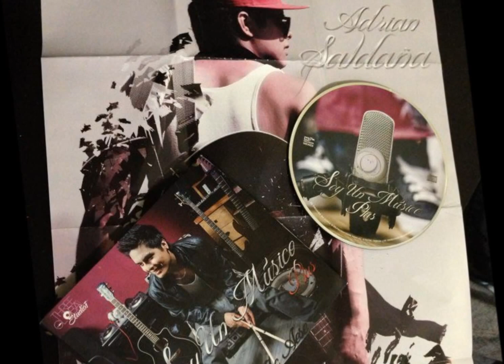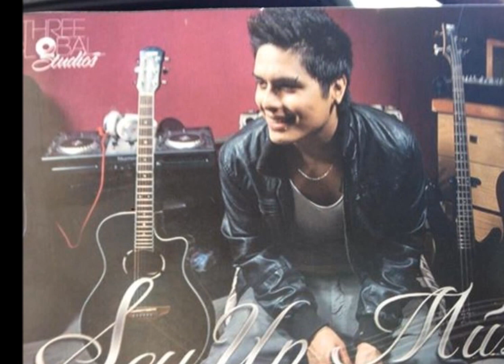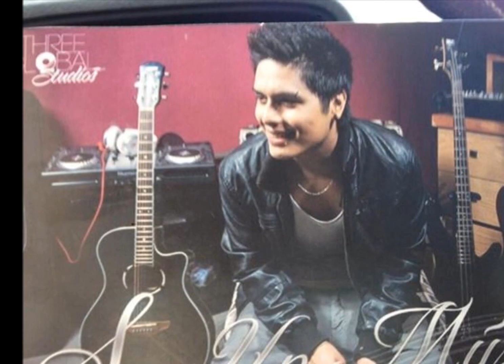Boomerang parte 2 - Mc aese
Dale manita arriba:D